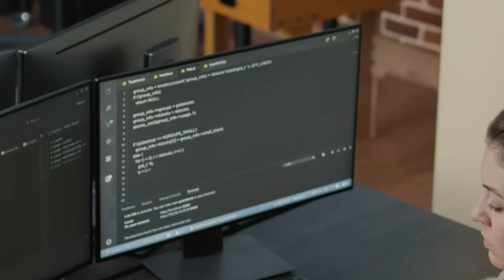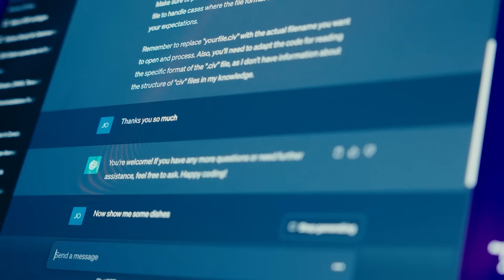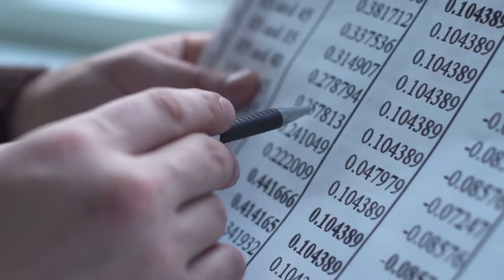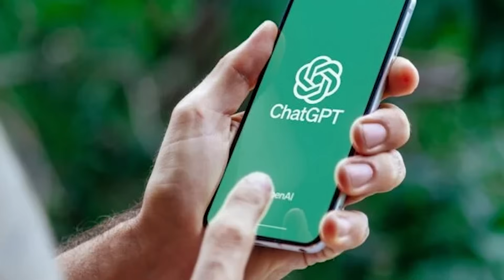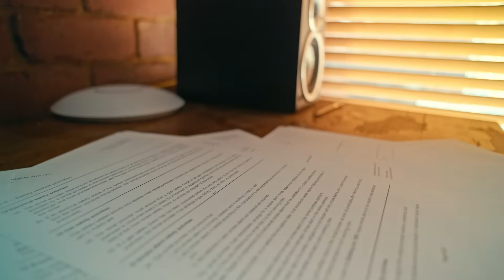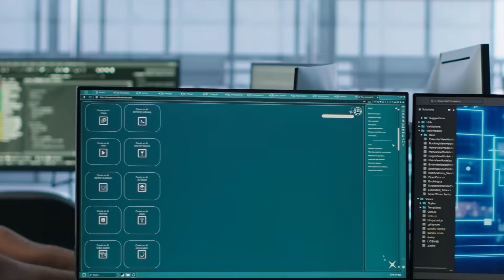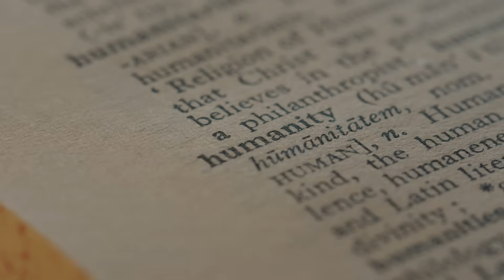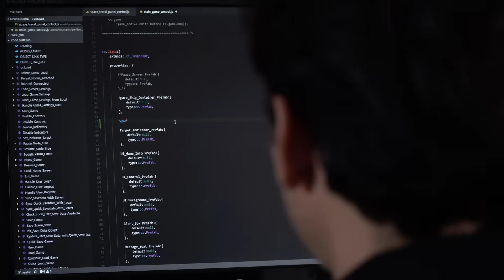Sam Altman CONFIRMS GPT-6: ChatGPT’s Next Leap with Memory, Personalization & AGI Vision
Sam Altman just confirmed that GPT-6 is in active development — and it’s bringing the one feature everyone’s been waiting for: memory.
In this deep-dive, I break down every official update, interview, and announcement from OpenAI about GPT-6 — including confirmed features, partnerships, and the roadmap toward AGI.

⏱️ Chapters
00:00 – Intro: Sam Altman’s GPT-6 confirmation
01:07 – GPT-5 foundations: how we got here
02:09 – Official intel on GPT-6 development
03:39 – The game-changing GPT-6 features
05:38 – Timeline expectations and release window
06:40 – Who GPT-6 will transform (students, devs, pros)
08:42 – Massive OpenAI partnerships & Stargate project
10:40 – Sam Altman’s bigger vision toward AGI
12:05 – Future possibilities: AI in work, education, and creativity
14:18 – Conclusion & what GPT-6 means for you
16:15 – Outro + Newsletter CTA

GPT-6’s persistent memory and personalization features
How ChatGPT will remember you across sessions
Sam Altman’s official statements about GPT-6
OpenAI’s $500B Stargate project with Microsoft, NVIDIA, and AMD
Encrypted memory for privacy & safety
Partnerships with Spotify, Zillow, Coursera, Canva
GPT-6’s impact on developers, students, and creators
The future of AI companions and personalized digital assistants